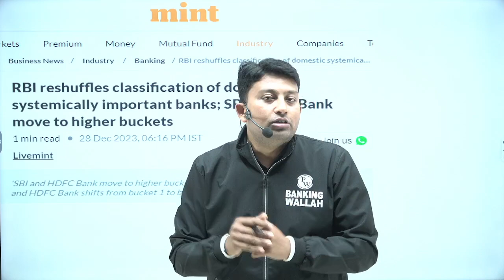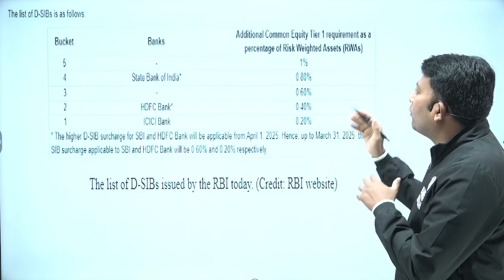Latest Update From RBI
📌Target JAIIB Exams with Our Courses